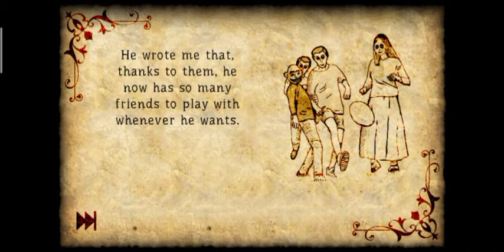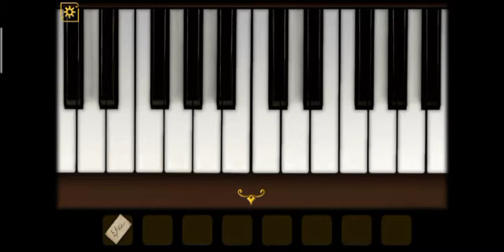Forgotten Hill - The Wardrobe Chapter 1 : Other Friends gameplay walkthrough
Game guide forgotten hill the wardrobe chapter 1 - other friends